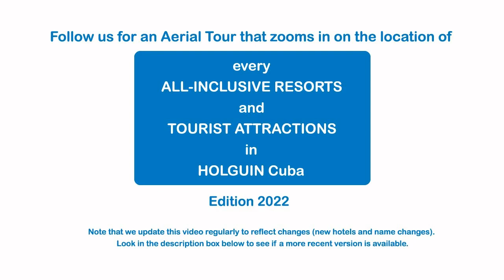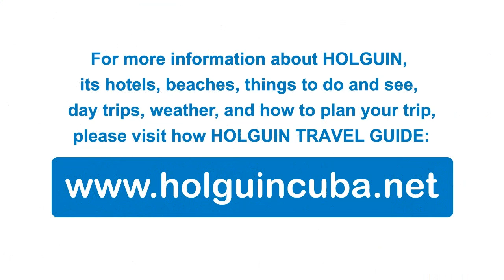Explore Holguin, location of BEACH RESORTS and TOURIST ATTRACTIONS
An AERIAL TOUR that zooms in on the location of each ALL-INCLUSIVE RESORT and POINT OF INTEREST in Holguin Cuba, including the new tourist area of Ramon de Antilla (first hotel in 2022: Tesoro del Atlantico). Locate also the  airport, the beaches, tourist attractions and activities.

Une VISITE AÉRIENNE qui zoom sur l'emplacement de chaque RESORT TOUT-INCLUS et POINT D'INTÉRÊT à Holguin Cuba, dont la nouvelle zone touristique de Ramon de Antilla (premier hôtel en 2022 : Tesoro del Atlantico). Localisez également l'aéroport international, les plages et les attractions touristiques.

LILY & NORMAND

~~ Travel is the only thing we buy that makes us richer! ~~
~~ Voyager est la seule chose qu’on achète qui nous rend plus riche! ~~

HOTELS shown in this video:
• Aston Costa Verde Beach Resort
• Brisas Guardalavaca
• Club Amigo Atlantico-Guardalavaca
• Gran Muthu Almirante Beach
• Gran Muthu Holguin
• Hotel Tesoro del Atlantico
• Hotel Turquesa Holguin
• Iberostar Selection Holguin
• Islazul Don Lino
• Paradisus Rio de Oro
• Playa Costa Verde
• Playa Pesquero
• Sol Rio de Luna y Mares

BEACHES shown in this video:
• Playa Blanca /  Playa Don Lino
• Playa Esmeralda
• Playa Estero
• Playa Guardalavaca
• Playa Pesquero
• Playa Ramon de Antilla
• Playa Yuraguanal (alias Playa Turquesa)